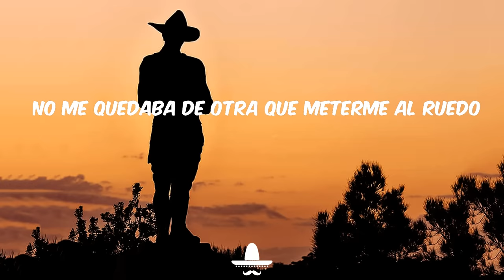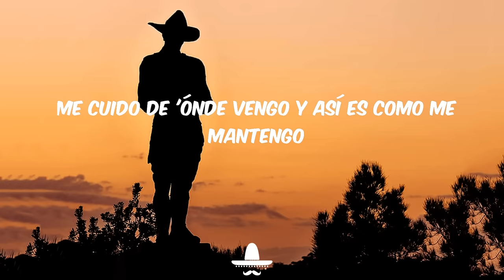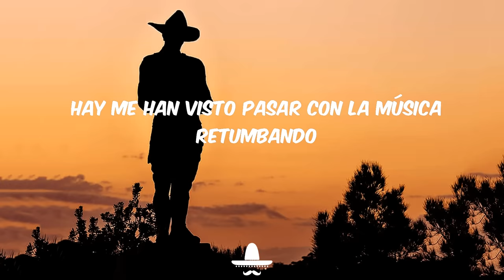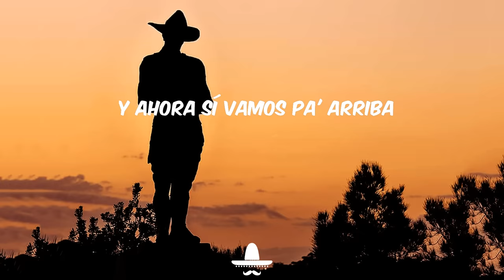Me Metí En El Ruedo - Luis R Conriquez (Letra)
🎤Letra :

Aquí andamos desde Culiacán con mi compa
Su compa Adrián Chaparro y La Décima Banda, compa Vocho
¡Hey!
Piensan que ha sido fácil llegar al puesto que tengo
Solo porque ven feria, no saben de dónde vengo
Cuanto he batallado en tener lo que quiero
A penas corta edad, pero yo he sido inteligente
Con movimientos con la gente en este ambiente
Género billete verde pa moverme
Y miraba gente alivianada con muchos billetes
Yo también quería
No me quedaba de otra que meterme al ruedo
Fue por mi familia
Marcas exclusivas me han visto
De Gucci, Versace, en antros distinguidos
En una mesa privada, tomando con quienes
Si son mis amigos
La vida te da 1000 golpes, unos fuertes, otros que ni te imaginas
Por eso ando caminando pa delante a pesar de muchas caídas
¡Fierro!
Y puro Kartel Music, viejo
Y puro JN, compa Luis R (la unión hace la fuerza, compa Adrián)
Así mismo, viejo (¡viene!)
Yo pido de dónde vengo y así es como me mantengo
Hay muchos traicioneros que me vieron y se fueron
Porque me miraron
Que no traía ni un peso
Una troca vieja o tal vez una del año
Ya me han visto pasar con la música retumbando
Es que soy alegre
Me gusta el relajo
Andamos mucho mejor que antes
Tal vez fue por suerte o por inteligencia
Pero de aquí no me quitan, porque ando al tirante
Dios pone y te quita
En Michigan donde radico
Me apodan el "Y", aquí andamos al tiro
Hay que seguir festejando con un buen whiskyto
Y con música en vivo
La vida te da 1000 golpes, unos fuertes, otros que ni te imaginas (Luis)
Por eso ando caminando pa delante y ahora sí vamos pa arriba
Ay, ay, ay (y vamos pa'rriba, viejo)
Viejito, pero seguro, viejo
¡Fierro!
Chingona banda, viejo